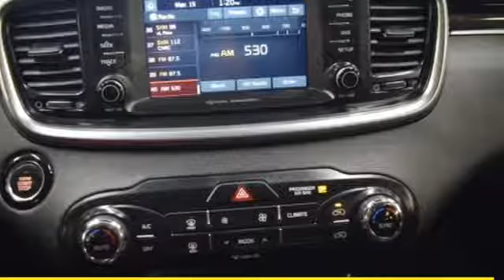Used 2017 Kia Sorento Washington DC Honda Dealer, MD H6491 - SOLD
Year: 2017
Make: Kia
Model: Sorento
Trim: EX
Engine: 2.0L DOHC
Transmission: 6-Speed Automatic with Sportmatic
Color: Silver
Interior: black
Mileage: 30924
Stock #: H6491
VIN: 5XYPHDA13HG188489
New Price! CARFAX One-Owner. Clean CARFAX. Titanium Silver 2017 Kia Sorento EX AWD 6-Speed Automatic with Sportmatic 2.0L DOHC AWD.brbrbrAwards:br * JD Power Initial Quality Study (IQS)brWe make every effort to provide accurate information but please verify options and price with management before purchasing. All vehicles are subject to prior sale. All prices are special internet prices only. All financing is subject to approved credit. Prices exclude dealer installed options, destination, tax, tags, registration fees and processing fee of $300. Not required by law. MPG is based on 2017 EPA mileage ratings. Use for comparison purposes only. Your mileage will vary depending on driving conditions, how you drive and maintain your vehicle, battery-pack and other factors.brbrReviews:brbr * Controls are easy to operate; cabin is well-made and attractive; second-row seats are versatile and comfortable; strong value proposition; excellent warranty; top crash-test scores. Source: Edmunds

Address:
1772 Ritchie Station Court Capitol Heights